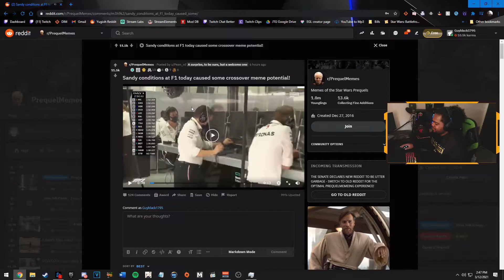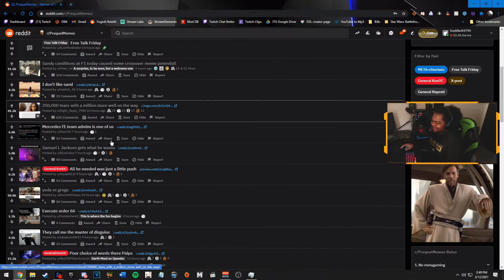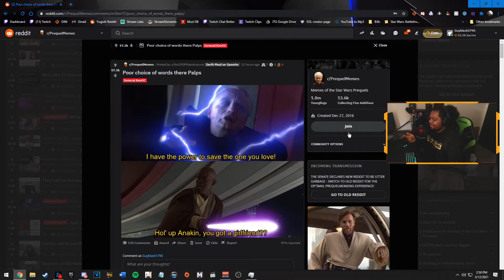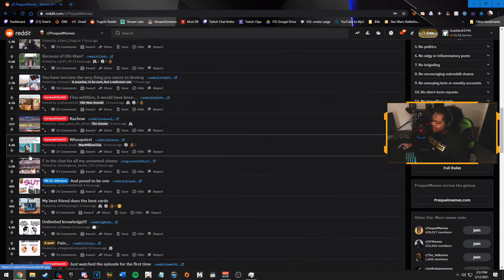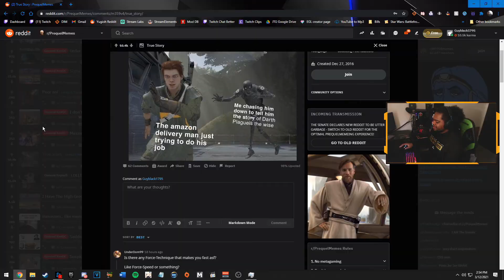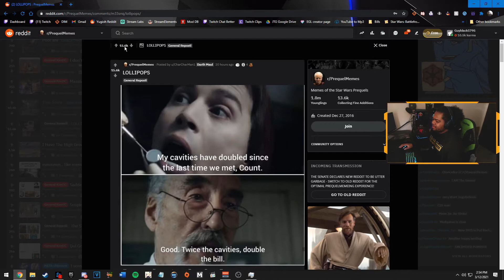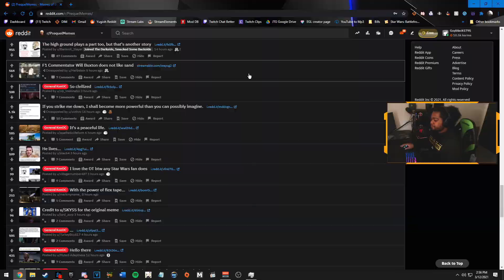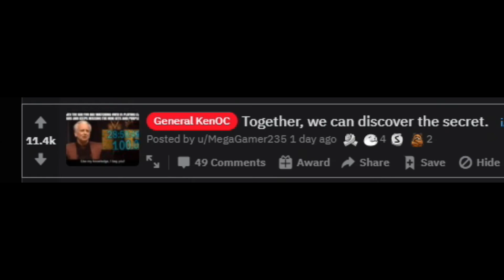STAR WARS: PREQUEL MEME REVIEW!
Ending Song:  Break It Down By Logic